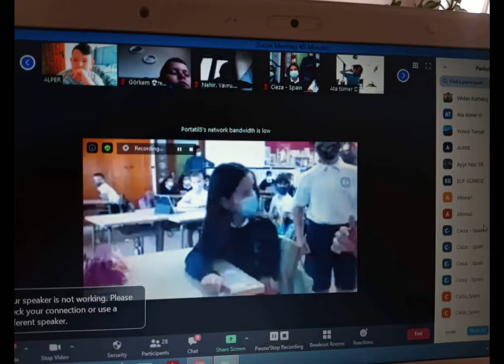Teachers & Students Meeting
Actividad Colegio Cristo Crucificado de Cieza